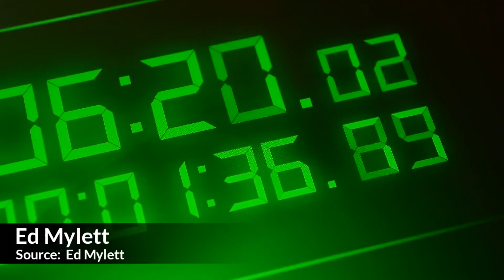You Must OUTWORK EVERYONE to Get SUCCESS! | David Goggins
✎ Good morning BelieveNation! Today's message is: "Outwork Everyone!" Over to you David Goggins.

★★★ BLACK EXCELLENCE ★★★
Get a FREE video every morning showcasing successful black leaders for the next 254 days. Find out here:

Much love,
Evan